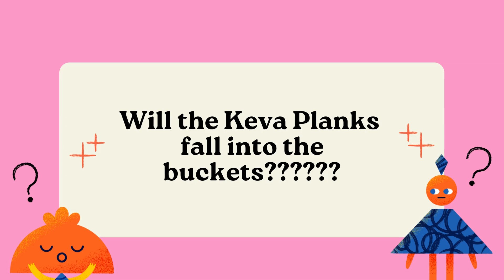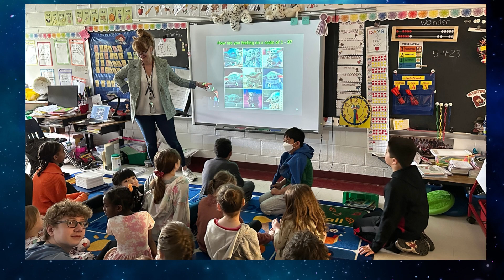May Morning Meeting